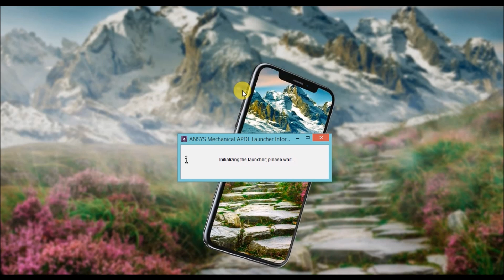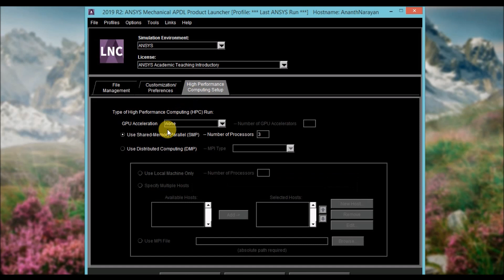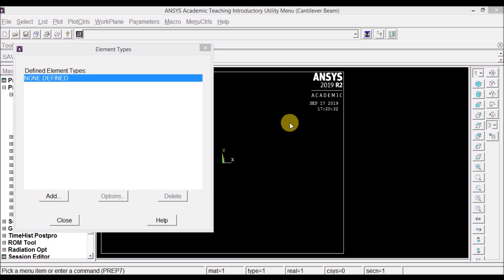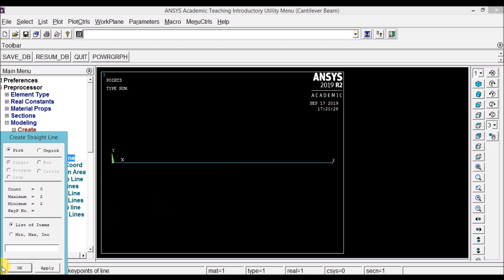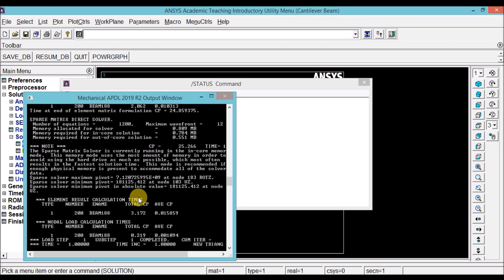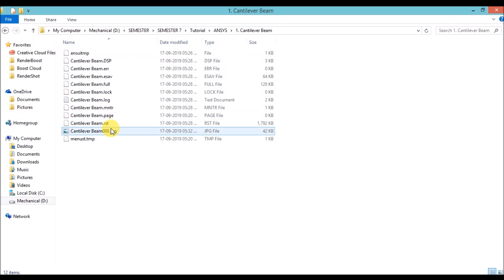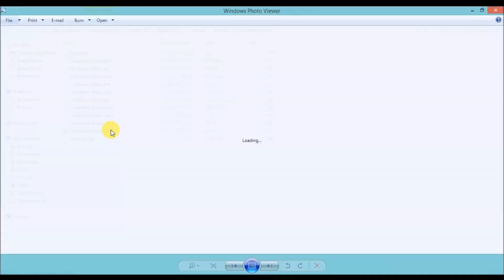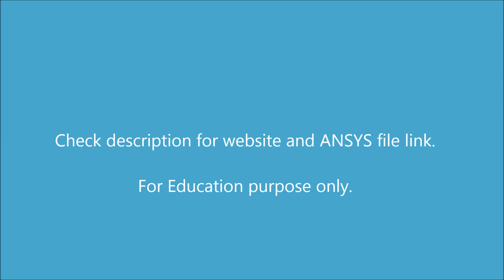Cantilever Beam- Ansys with Validation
In this video, I will demonstrate how to solve cantilever beam loaded with point load on end and then validate with hand calculations